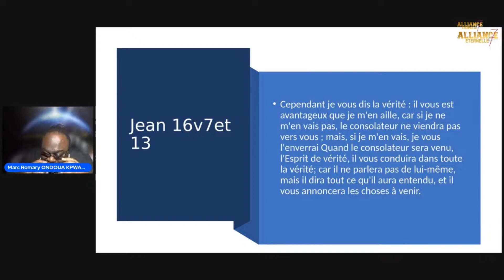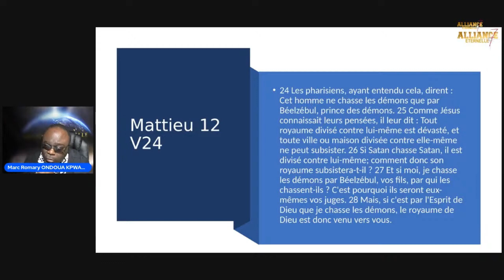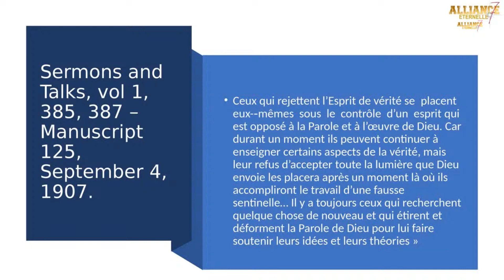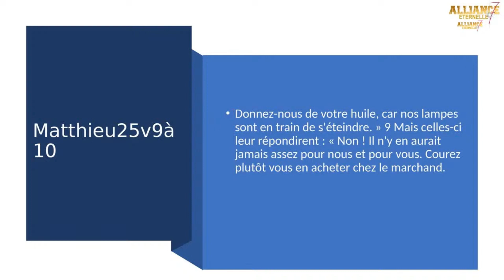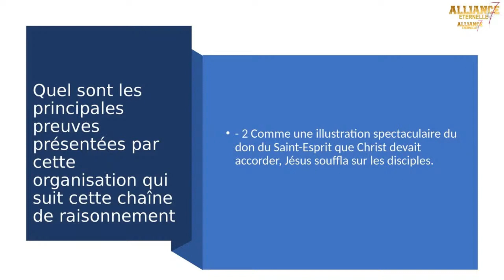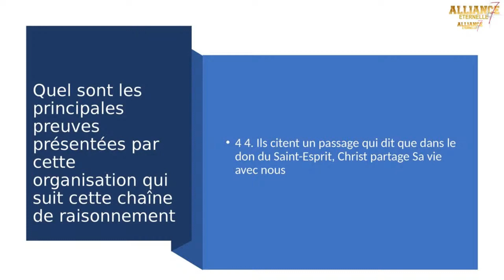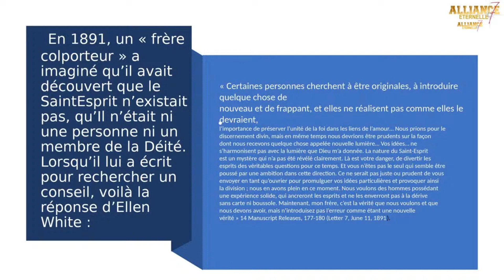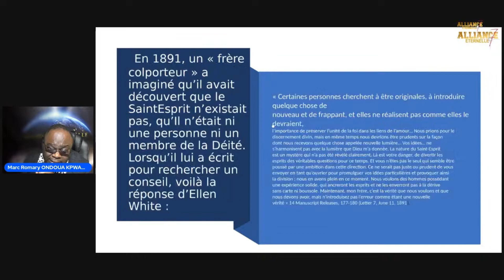LES AFFIRMATIONS SUR LE SAINT-ESPRIT 6 :TROMPERIE ET MODELE DE SEDUCTION SUR LE SAINT-ESPRIT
Si vous avez des questions , des suggestions, des dons, ou encore des conseils ou informations, des sujets de prière
Pour les dons : RELEVE D'IDENTITE BANCAIRE
Titulaire :
ASSOCIATION L'ALLIANCE ETERNELLE
Domiciliation : SG societé general
Références bancaires :
Code Banque : 30003
Code Guichet : 03824
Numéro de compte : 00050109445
Clé RIB : 47
IBAN : FR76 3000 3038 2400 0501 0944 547
BIC - Adresse SWIFT : SOGEFRPP